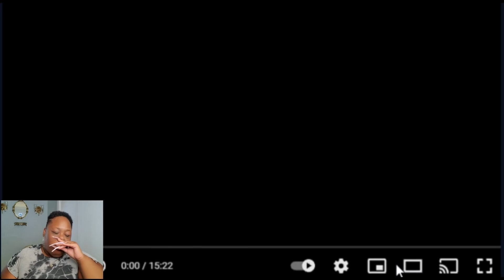LET'S WATCH A MOVIE (other side of the box short horror)